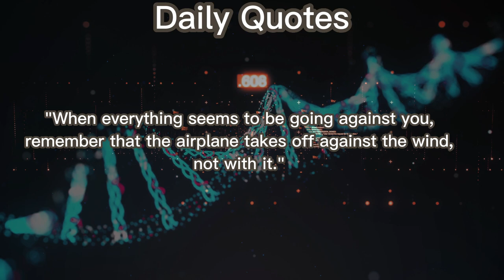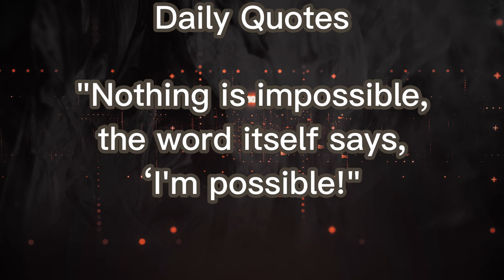Daily dose of Qoutes.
Chill gaming, livestreaming.